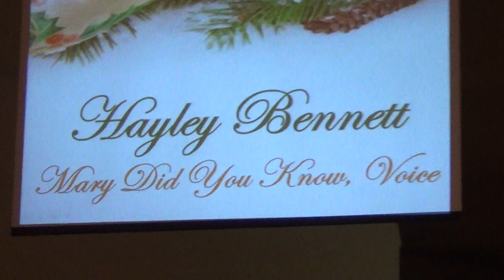Mary Did You Know? -Hayley Bennett